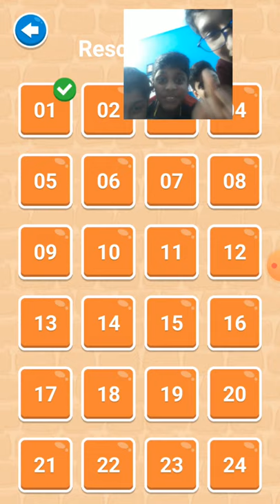1st game play video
this is the boat rockerz

jai other channel